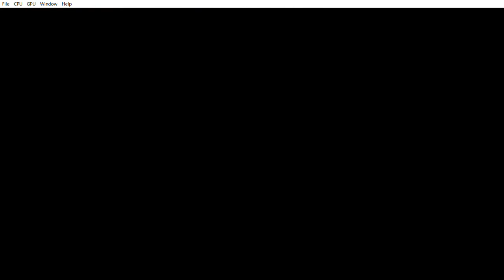Goldeneye XBLA Caverns